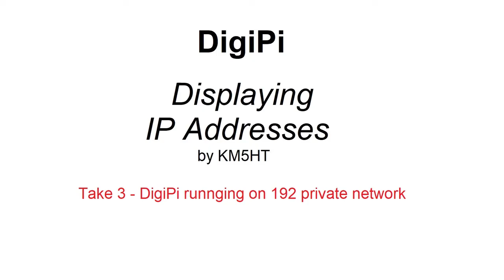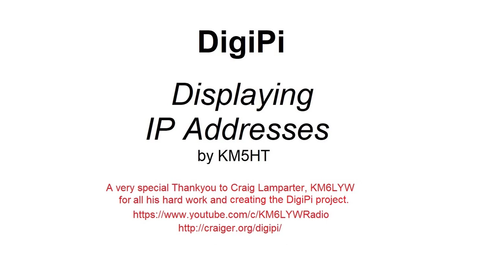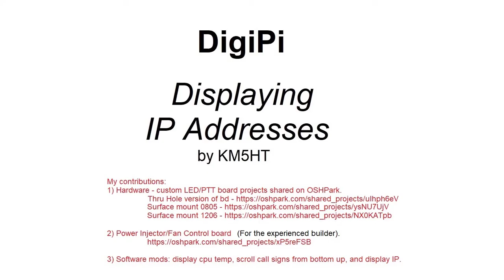DigiPi Displaying IP Addresses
A video showing the KM6LYW DigiPi with software and hardware mods.